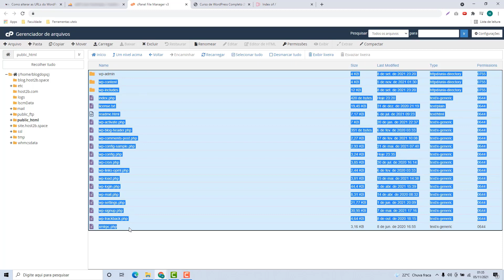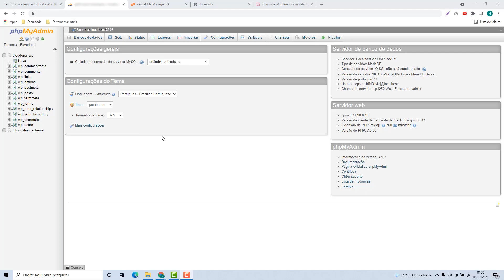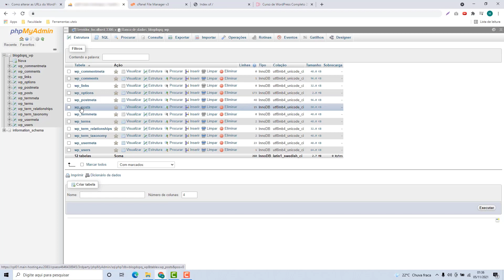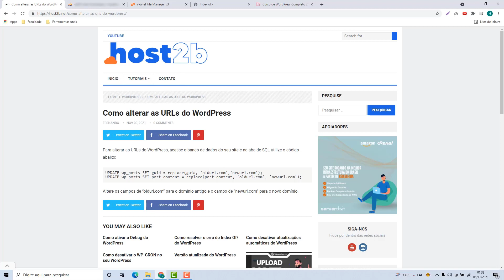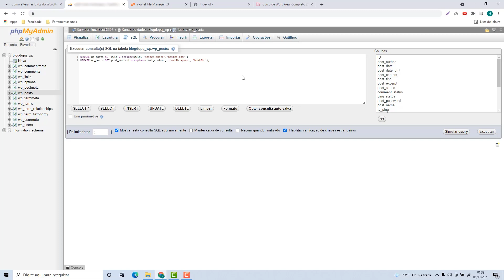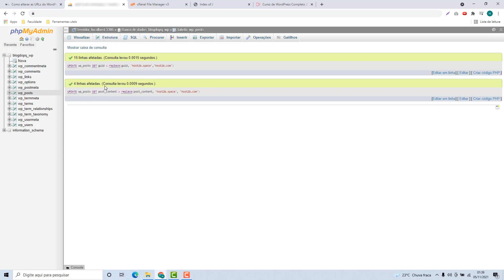Como migrar o WordPress de um domínio para o outro domínio na Ptservidor – rápido e fácil – 2022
Aprenda Como migrar o Wordpress de um domínio para o outro domínio na Ptservidor facilmente e em poucos minutos

NOTA IMPORTANTE!!!